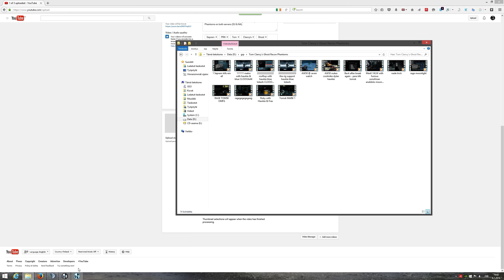Moonlight for "lustpride" gg ;) (++ hawkie raging! XD)